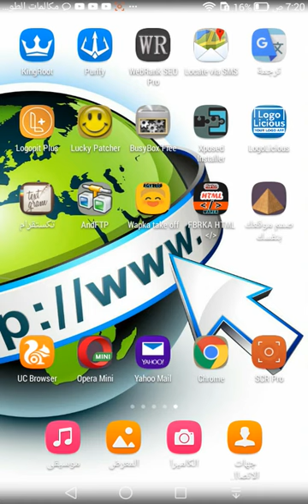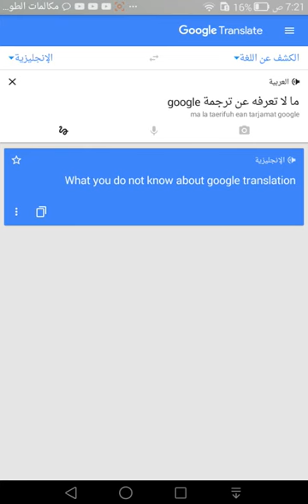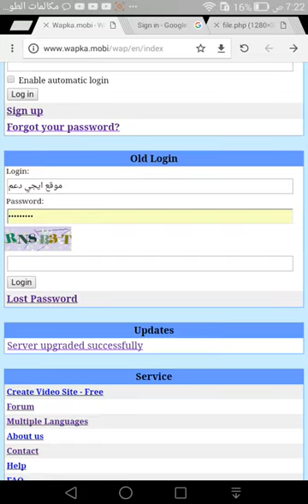ما لا تعرفه عن ترجمة جوجل Google Translate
خاصية النطق بالجمل من المزايا الرائعة التي يقدمها ترجمة جوجل والعديد من المزايا الأخرى إكتشفها بنفسك
التطبيق على جوجل بلاي 👇